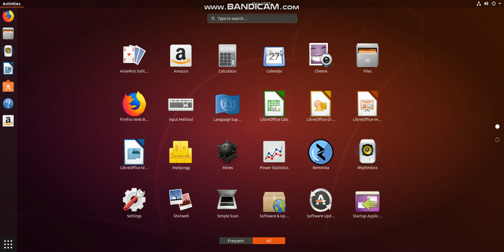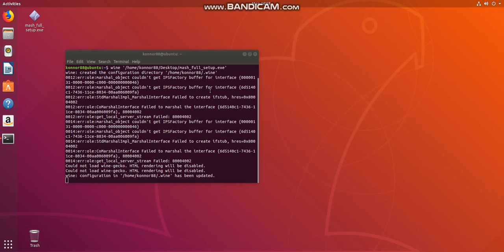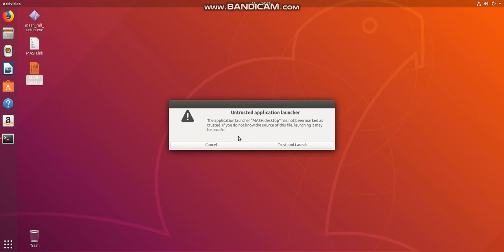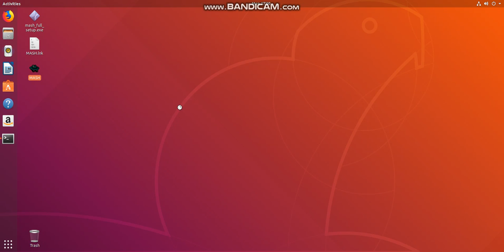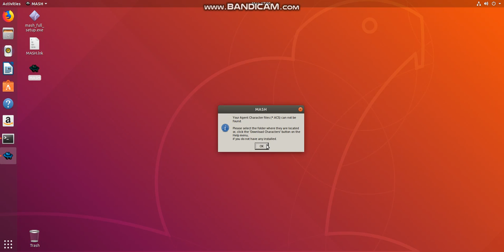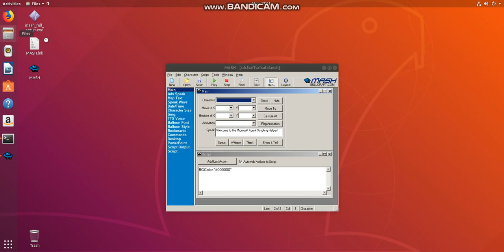MASH running in Ubuntu 18.04.1 (Linux)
Sadly, the Microsoft Agents couldn't load. I am going to load a Windows Malware in Linux for my next video.